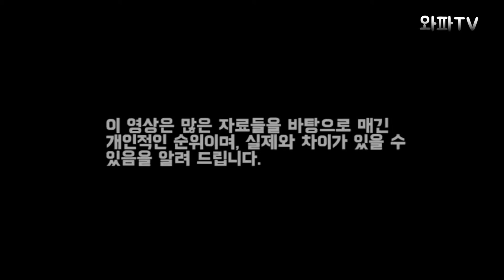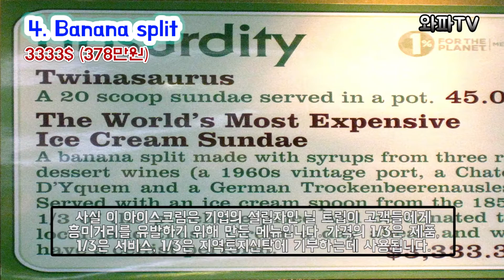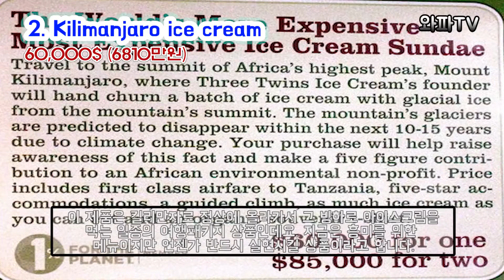[와파TV] 세상에서 가장 비싼 아이스크림 랭킹 TOP6 (Most expensive ice cream ranking TOP6)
영상이 좋으셨다면 '구독'과 '좋아요' 한번씩 눌러주세요!
댓글은 저에게 큰 힘이 됩니다!  :)